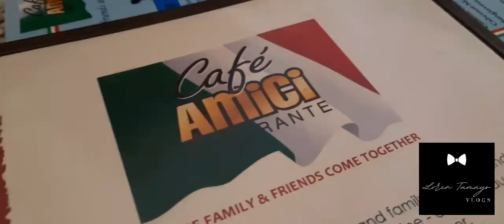Weekend in Bermuda /BOAT tour/FilipinalifeinBermuda /LorenTamayoVlogs